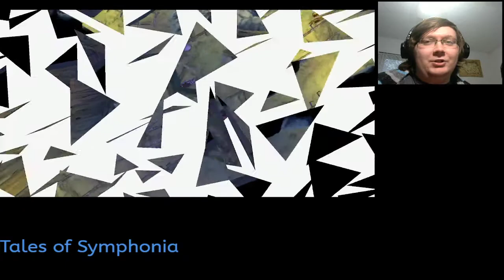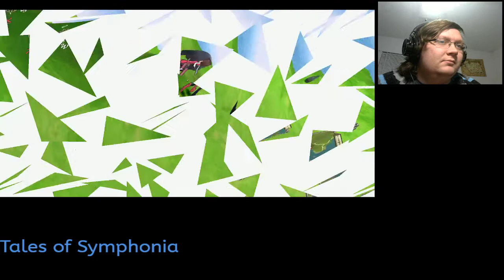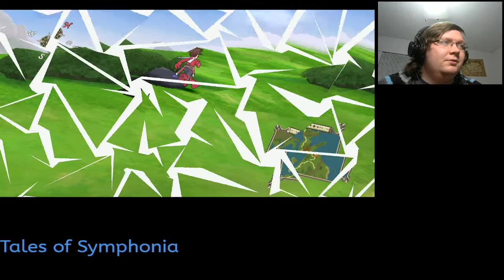Imposters and Assassins! Tales of Symphonia Episode 5